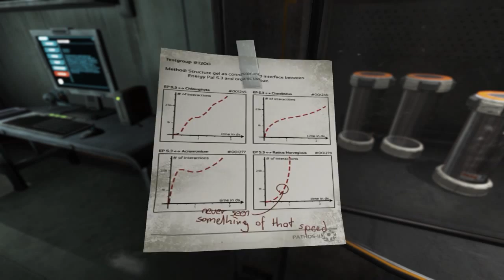Let's Play: SOMA /w Alysha : Episode 11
Totally not a horror game, i mean SOMA, stands for ummm something! But im sure its something good.